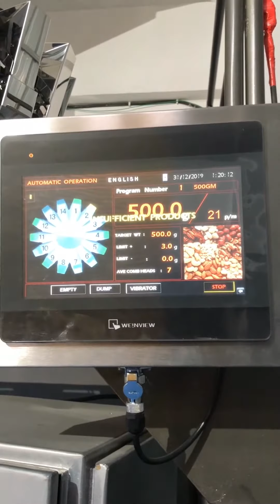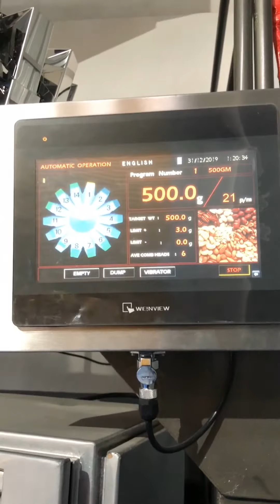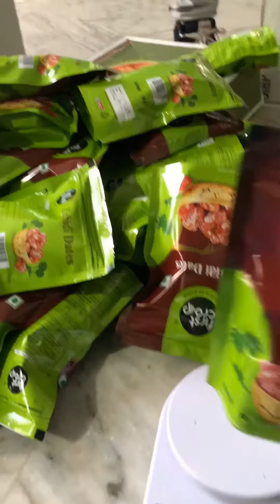Gantan India GT14SPA Multihead weigher running with Dates (Khajoor)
Dates (Khajoor) running with 14 Head Weigher GT14SPA in M/s Mishriq INC, Gurugram, We, Gantan India was established in India in Year 2013 and doubling every year since opening. Today Gantan is a leading supplier of Multi Head Weighers in India.

Gantan has different types of Multi Head weigher to cater different industries like, Snacks, Candy, Nuts, Automotive, Industrial Parts, Chemical, Grocery products (Lentils, Sugar) etc.

Gantan offers a range of options ranging from 10 Heads to 24 Heads depending on application, packing size, accuracy and speed requirements.

Gantan has an office in New Delhi with Service Engineers, Sales and Accounts team to provide full service and support for installation and maintenance of the machines throughout its lifecycle.

Currently Gantan India has provided multihead weighers to all major snacks companies in India including Bikaji Foods, Yellow Diamond (Prataap Snacks), Haldiram’s Noida, Bikanerwala, Raja Biscuits and many other players in the industry.

Gantan’s commitment to its clients is helping it grow year on year and achieve new heights in the space of Weight based packing solutions.